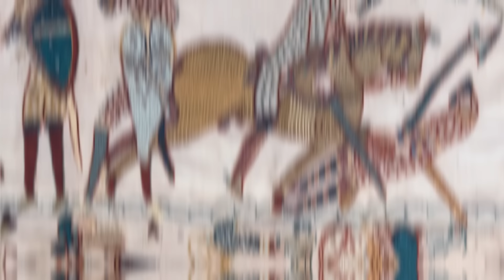La Cavalleria Pesante: chi era il CAVALIERE MEDIEVALE?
Eccoci con l'ultimo video dell'anno, ci sarebbe molto altro da dire sul Cavaliere Medievale, ma spero comunque di aver dato un'infarinatura.
Questo comunque è l'ultimo video dell'anno, prima della pausa natalizia, per maggior info ci becchiamo sulle storie di IG.
Per il resto buone feste!

- Su ETSY SHOP trovate molti dei miei pattern, ossia i cartamodelli per poter ricreare i miei lavori in cuoio

- A proposito di cuoio, se volete acquistarne di eccellente dal mio rivenditore preferito, su potete avere il 5% di sconto con il codice ADHRAS5 al checkout

- Abbonandovi al canale avrete le mie emoji personalizzate e il badge fedeltà da sfoggiare (grazie a questo riesco a rispondere sempre ai commenti degli abbonati)

00:00 Intro
00:11 La Staffa
02:02 Come Nasce il Cavaliere
03:52 Chi Era il Cavaliere
08:11 L'Equipaggiamento
12:04 Il Declino